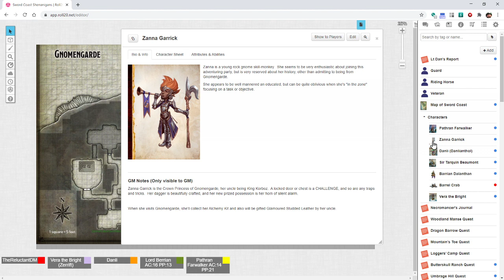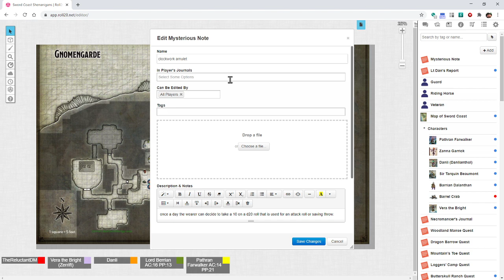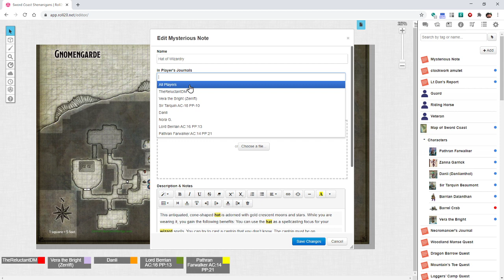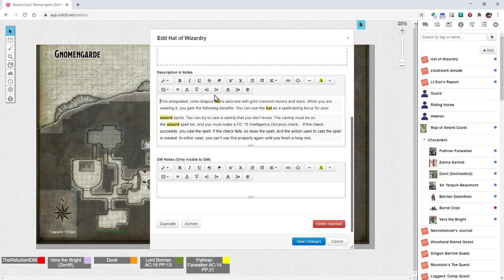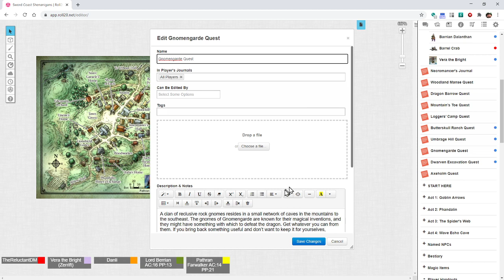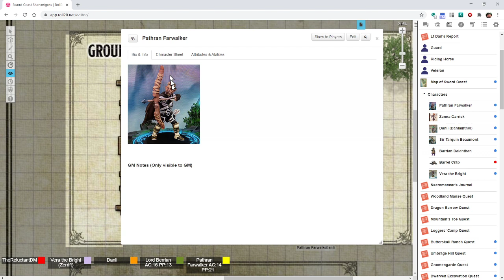Sword Coast Shenanigans: Session 4